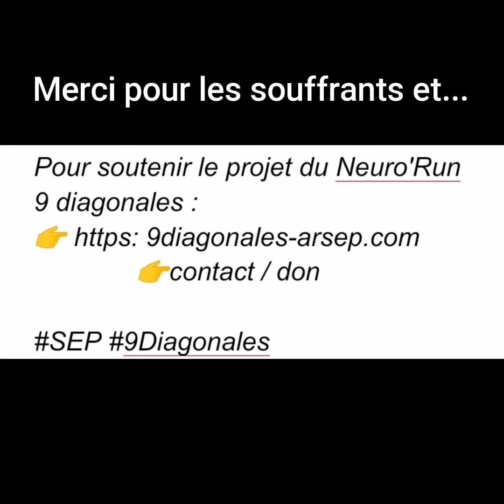Etape du 30 juillet suivant le GR35 dans le Perche